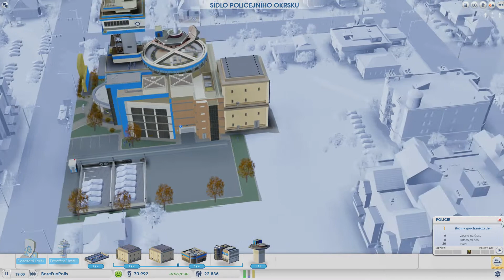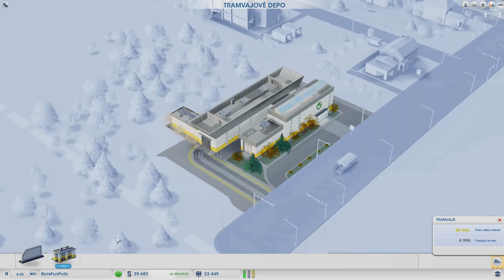SimCity - #5 Kasíno (CZ / Full HD / Gameplay / Let's play)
Oblíbená budovatelská strategie, jejíž historie se datuje až do roku 1989, přichází v nové verzi, která vzbuzuje u všech recenzentů velice pozitivní názory. Není se také čemu divit, nové Simcity je ve všech směrech lepší než její předchůdci a nabídne vám hodiny a hodiny neopakovatelné zábavy při budování vaší metropole.